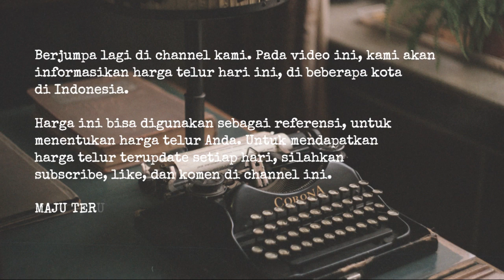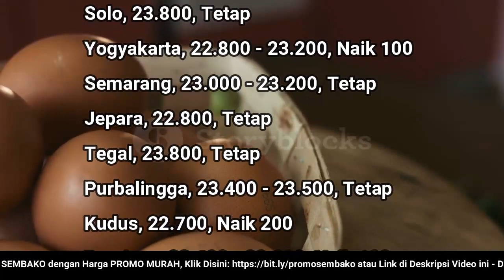🔴 UPDATE: Harga Telur Ayam Ras Hari Ini, Kamis 20 Oktober 2022